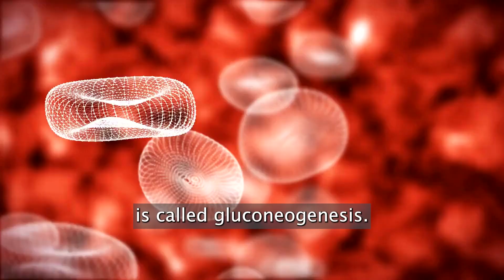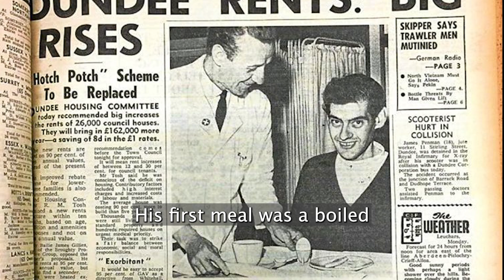Fasting for 382 Days: The Incredible Weight Loss Journey Of Angus Barbieri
Get inspired by the incredible weight loss journey of Angus Barbieri! This former 450-pound man transformed his health through a long fast that lasted 382 days. With nothing but water, electrolytes, and coffee, Angus went from morbid obesity to a healthier, happier life. Watch the video to see before-and-after photos and learn more about the details of Angus's journey.

So, back in 1965, there was a man named Angus Barbieri who was struggling with his weight.

At the age of 25, he weighed 456 pounds.

Angus was a regular guy living in the UK and working in his father's fish-and-chip shop.

But he just couldn't lose weight.

He went to a local hospital looking for professional advice on what he could do to somehow get rid of his excessive weight.

One of the doctors suggested that he would be a good candidate for fasting. Back then this was a very uncommon advice for losing weight.

Initially Angus did not plan to fast for too long, just for a couple of days.
However the days turned into weeks and he insisted that he wants no food and plans to keep on fasting.

The doctors at the hospital were hesitant to let Angus fast for too long, they recommended that he shouldn't go more than 40 days without food.

 But, Angus had a goal weight in mind and the determination to reach it. So, he decided to ignore their recommendations and pushed on.

He didn't feel weak or ill, even though he didn't eat anything during the fast.

He was actually feeling good and his hunger subsided.

In the past he was getting all his pleasure from eating food, and now he is happy without any food and doesn't even feel hungry any more.

Isn't that strange?

That’s actually a common experience of people doing fasting. After the initial 24 h of fasting, hunger subsides and step by step the body gets used to not eating.

After a couple of days our body consumes all the glucose we have.
But won’t we die without glucose?

Not really, since the body is very well adapted to longer periods of starvation.

 In this state our body switches to using fat for energy instead of sugar by a process called gluconeogenesis.

During this process the fat reserves are being consumed, and what's remarkable is that this new fuel gives us balanced energy without sugar spikes.

Our mind feels more focused, anxiety symptoms subside and mood is often elevated.

This is what Angus was also experiencing.

Now a word of caution:

Fasting for a day or a few days is very healthy.
I’ve done multiple 3 to 4 day fasts myself and had no health issues.

Now doing a prolonged fasts is a completely different story.

Notice, Angus was under medical supervision during his extreme fast.
He also had huge fat reserves that provided the fuel he needed.

I would not recommend such an extreme fast, however if you want to do a shorter fast and enjoy the health and weight loss benefits, I’ve prepared a cheat sheet that shows you how to do your first or next fast safely.

You can download the cheat sheet for free, the link is in the description of this video.

Now back to the story of Angus Barbieri.

What did he consume during his 382 day fast?
He only drank water, tea, black coffee, electrolytes, and vitamins.

His weight continued to decrease but his hunger was not increasing.

An interesting fact is that during the fast, Angus continued to urinate as normal and the hospital took samples of his urine. He had bowel movements only once every 38 to 47 days now obviously if nothing was coming in why should anything come out.

On the 11th of July 1966, Angus broke his fast because he reached his ideal weight. His first meal was a boiled egg and a piece of bread. which he said he enjoyed thoroughly.

The fast worked, his weight dropped from 456 pounds to 180 pounds in just over a year. That's like losing the weight of two adults!

Now you might be asking, great he lost all that weight, but did he gain it all back in the following months?

Actually no, his weight stabilised and 5 years later he still weighed only 195 pounds.

His medical records are being kept at the Maryfield  Hospital in Dundee, Scotland.

Hope this video inspired you in your weight loss journey, if you want to see how to do your first fast safely, just go ahead and download my fasting guide sheet for free.